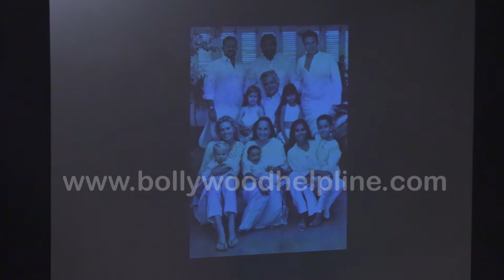Inside Full Video | Kapoor Family | Shashi Kapoor's | Prayer Meet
Full Video | Kapoor Family | Shashi Kapoor | Prayer Meet